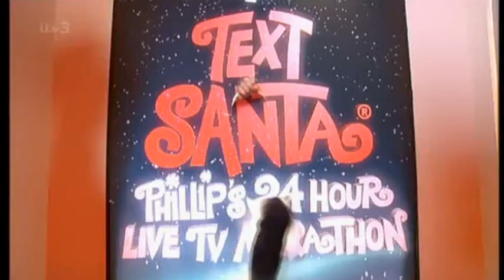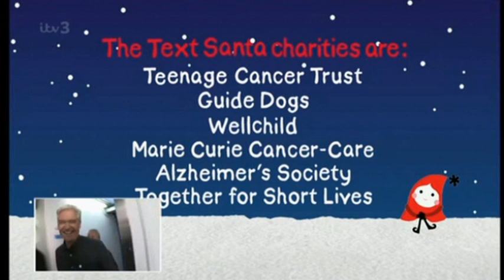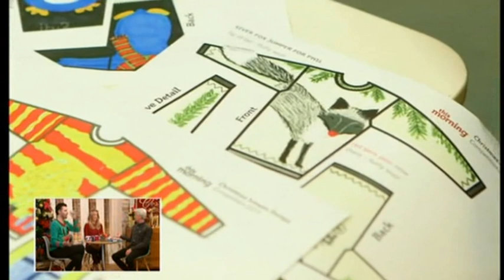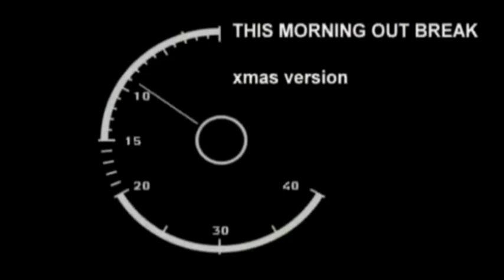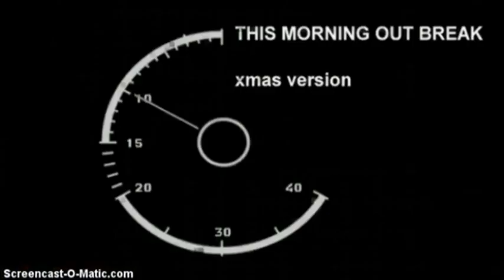Phillip's 24 Hour Live TV Marathon Part 1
On the 1st December 2014 Phillip Schofield  undertook a challenge to raise money for Text Santa. This had never been attempted on British television before - his challenge to present TV for 24 hours non stop.

Here is footage from the amazing Schofest  !   Footage contains the majority of the coverage, around 21 and an half hours - sadly some of the footage didn't record properly and the video file couldn't be used, so there are some sections missing, but these are minimal

Needless to say all competition lines have shut and you can no longer donate as continually mentioned in the footage